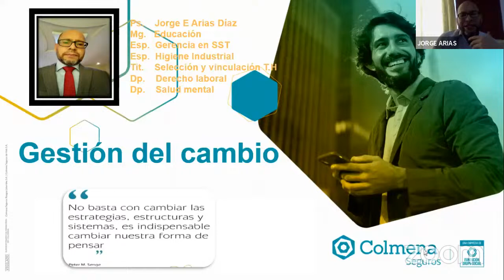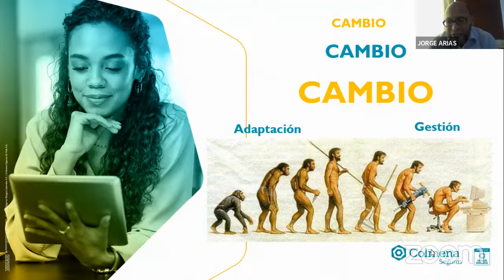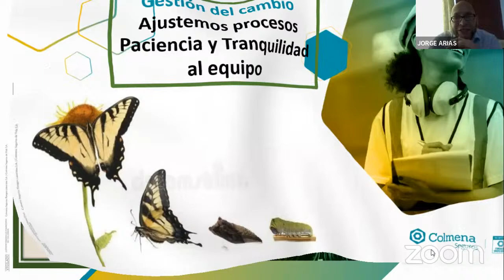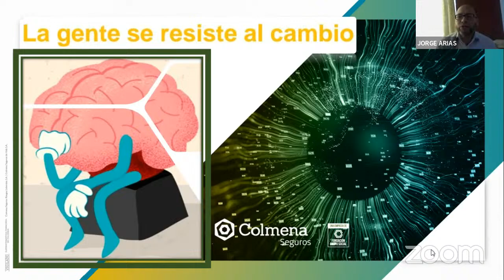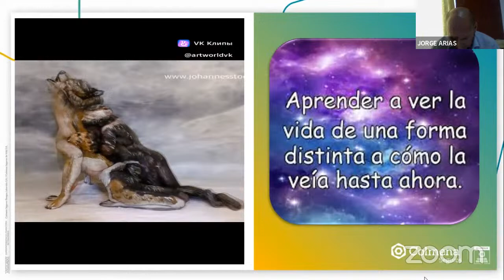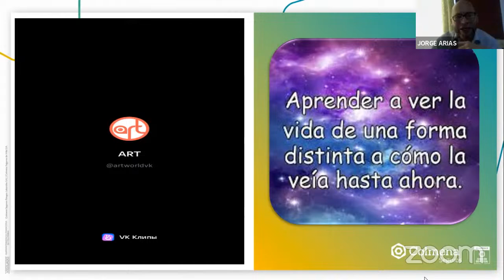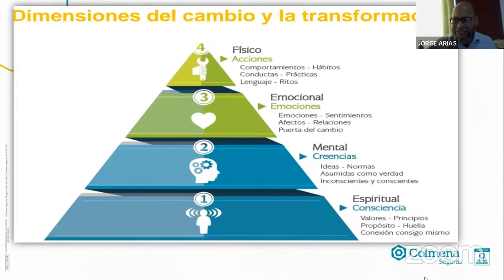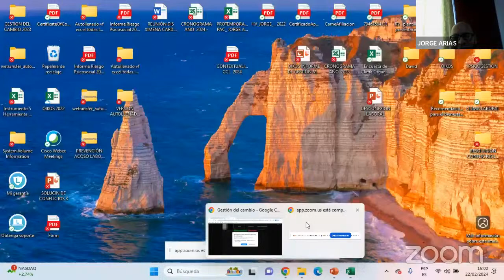¡Participa en la capacitación sobre gestión del cambio!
Capacitación  para todos los trabajadores a nivel Nacional.
Invita: Coordinación de Seguridad y Salud en el Trabajo de la Fundación Universitaria San Martín